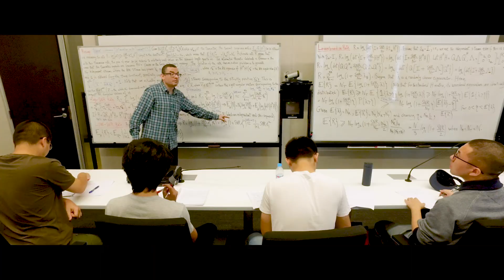Why researchers, scientists and students come to KAUST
When asked what they like about KAUST and why they are here, scientists say they like that their research can go from the lab to the research park, they like being able to collaborate with leading researchers from around the world, they like having the opportunity to turn ideas into a startup venture. They are here because KAUST provides work/life balance, a safe environment and is a great place to do research.